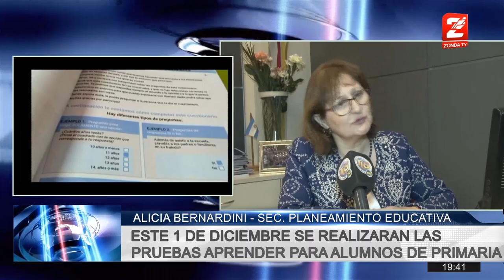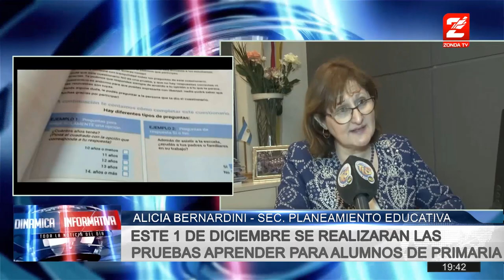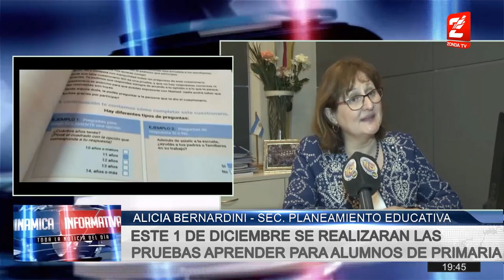Alicia Bernardini, Planif Escolar: Mas de 14.000 estudiantes de primaria rinden las Pruebas Aprender